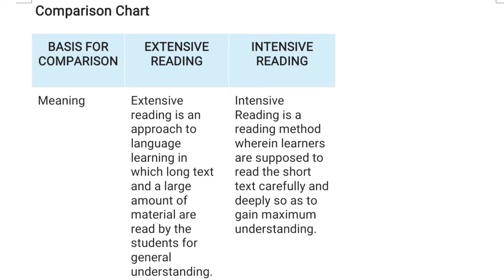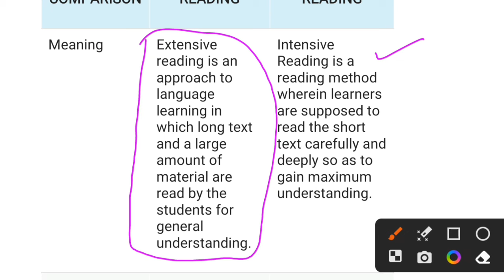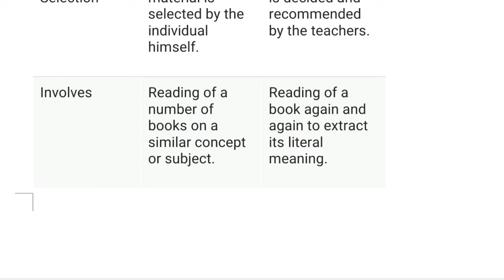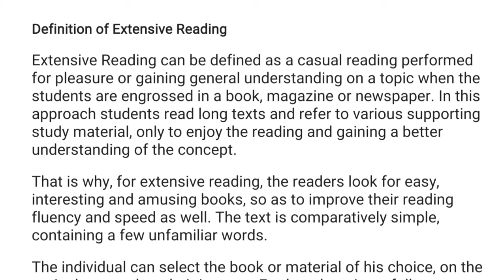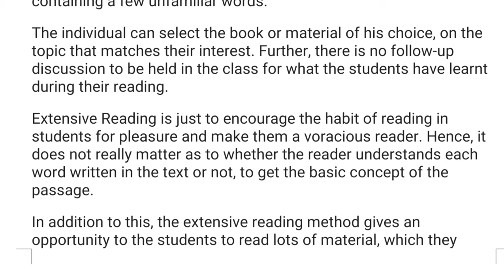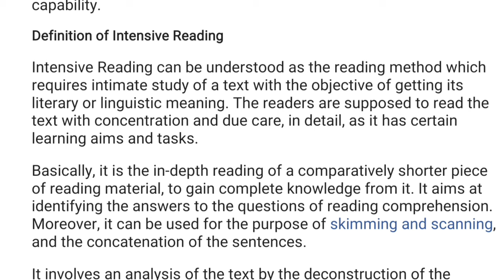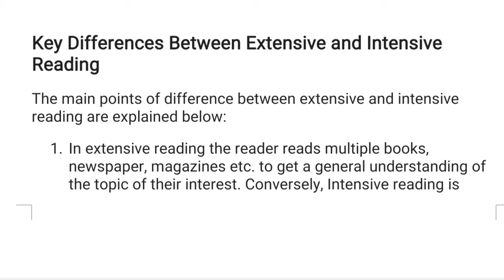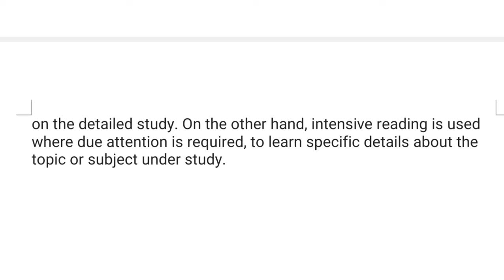Extensive and intensive reading| English complete lecture | reading types| point out important MCQs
This video is about Extensive and intensive reading| English complete lecture | reading types| point out important MCQs by @lecturesbyanayakmu
write a short note on extensive and intensive reading,
intensive and extensive reading skills at upper primary level,
intensive and extensive reading skills at upper primary level odia,
difference between extensive and intensive reading,
extensive reading and intensive reading by himanshi singh,
difference between intensive and extensive reading with examples,
define intensive and extensive reading,
technique of developing intensive and extensive reading skills,
reading through different types silently loud extensive and intensive,
definition of intensive and extensive reading,
intensive and extensive reading with examples,
intensive and extensive reading in english,
intensive and extensive reading in hindi,
what is the difference between extensive and intensive reading,